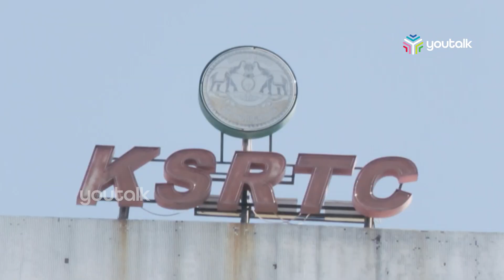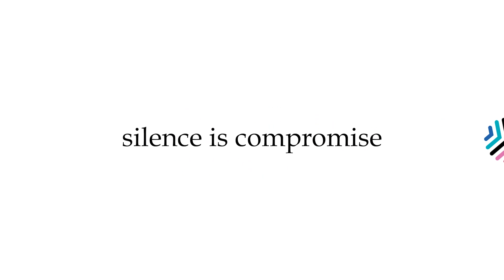കടുത്ത പ്രതിസന്ധിയിലൂടെ KSRTC നട്ടംതിരിയുമ്പോള്‍ കേന്ദ്രത്തിന്റെ പുതിയ നയം Antony Raju | KSRTC Bus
കടുത്ത  പ്രതിസന്ധിയിലൂടെ കെഎസ്ആര്‍ടിസി  നട്ടംതിരിയുമ്പോള്‍ പാരയായി കേന്ദ്രത്തിന്റെ പുതിയ നയം .നാഷനല്‍ പെര്‍മിറ്റെടുക്കുന്ന ബസുകള്‍ക്ക് രാജ്യത്തെ ഏത് പാതയിലും സര്‍വീസ് നടത്താമെന്ന നയത്തിന്റെ ചുവടുപിടിച്ച് സ്വകാര്യ ബസുകള്‍ കെഎസ്ആര്‍ടിസിയുടെ കുത്തക റൂട്ടുകളിലേക്കു കടക്കാനൊരുങ്ങുന്നു